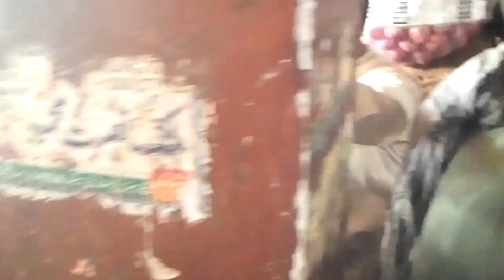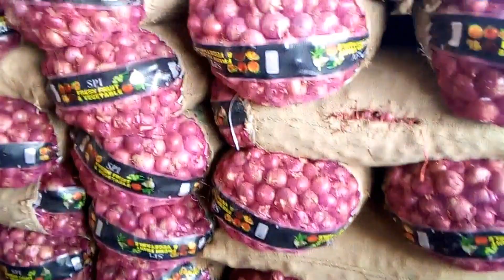Onion Prices Mein Izafa | Sabaz Mandi Islamabad